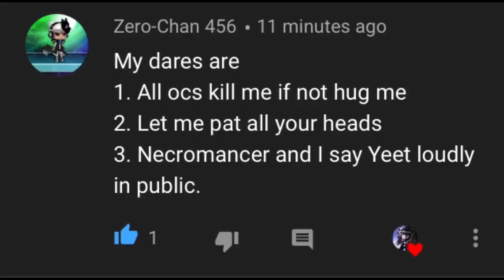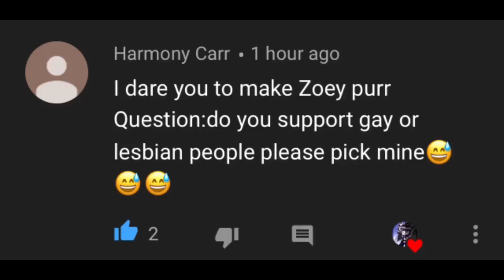Dare Video!! // Part 1! //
DARES!!!